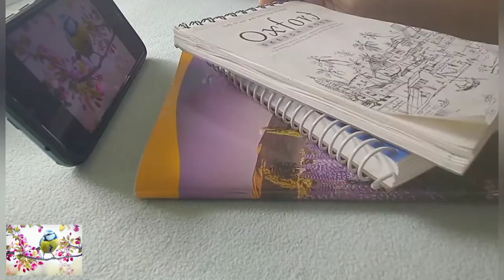Spring bird | Blue Tit | Pic from pixabay